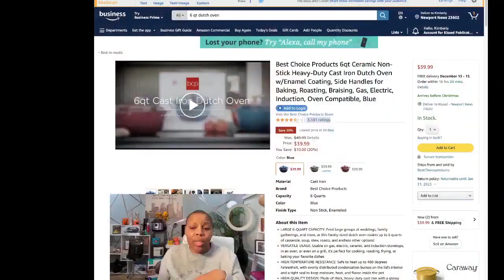Deal or Dud with Kimberly Millionaire on Amazon Live - 12/8/2022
Deals:
02:53 - - MECHEER Over The Sink Dish
25:25 - - SAMSUNG Galaxy Watch
36:26 - - eufy by Anker
40:00 - - Translator Earbuds
43:32 - - USB Microphone
46:14 - - Jet Sparkling Water Maker
51:40 - - Air Fryer Oven Combo
1:00:52 - - Wearable Blanket Hoodie
1:05:27 - - eufy security Floodlight Camera

Please note: Prices accurate at the time of recording.